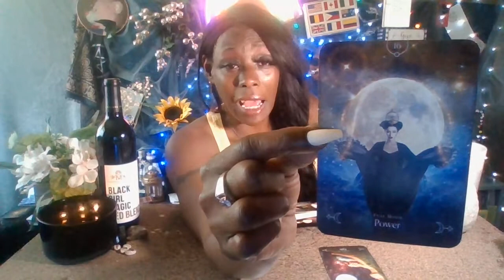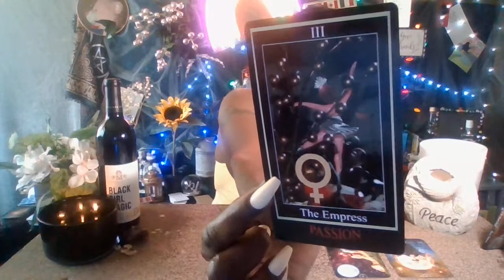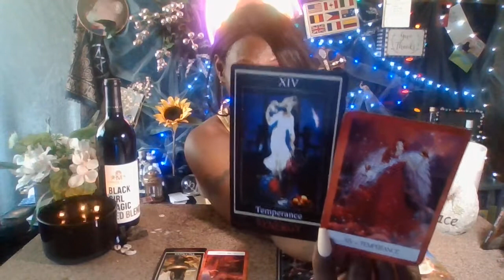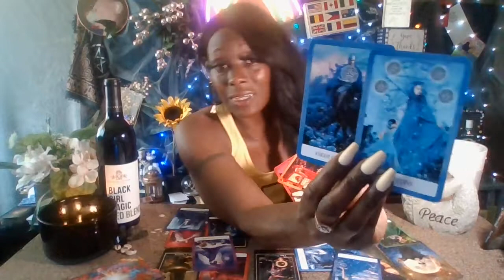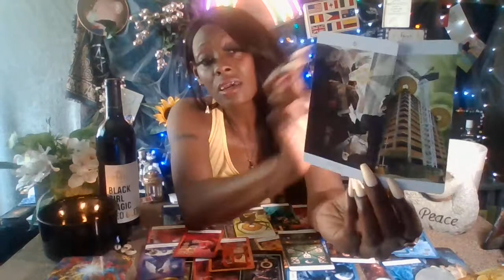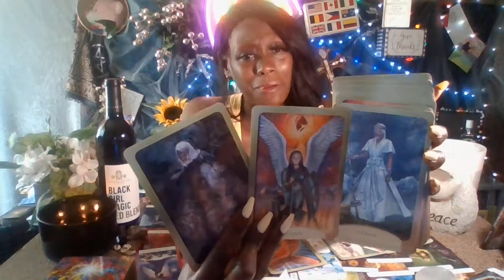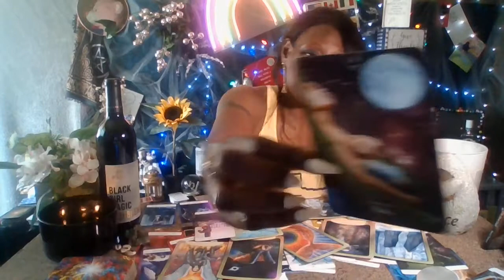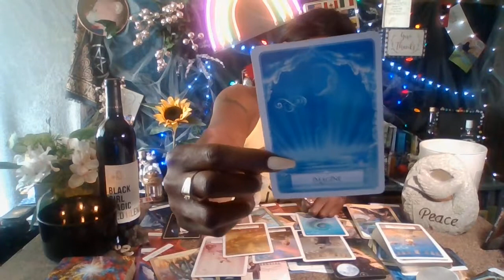Full Moon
Favorable Unexpected Changes Coming
Karmic Reset
Without The Creator,You will go in circles